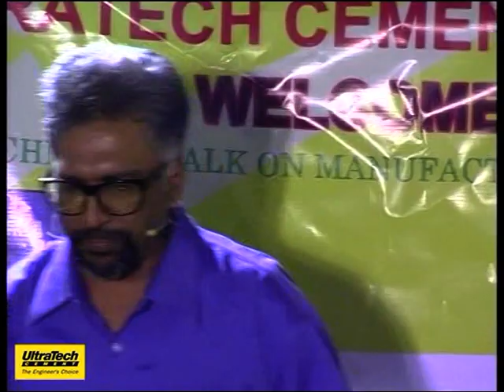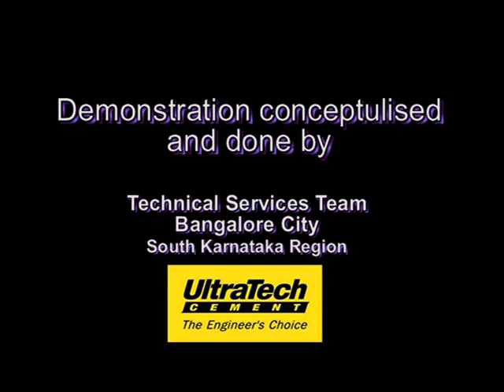Plastering And Concrete With Msand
Lived Demonstration of Making Concrete & Plastering using Msand done in Bangalore for about 40 Engineers, Architects and Contractors.